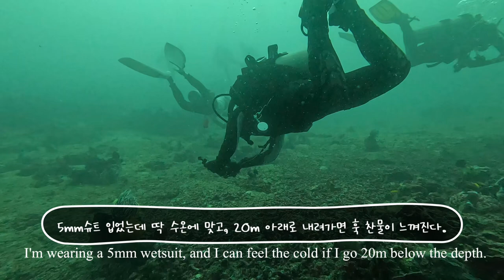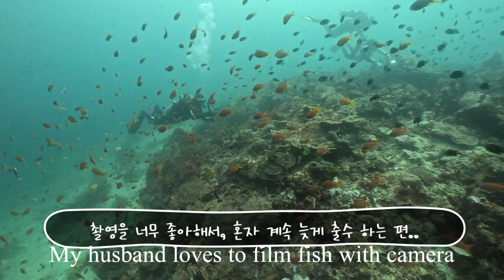vlog/Scuba diving, Anilao Day2, Coral Garden, 14개월 아기랑 해외다이빙 하기